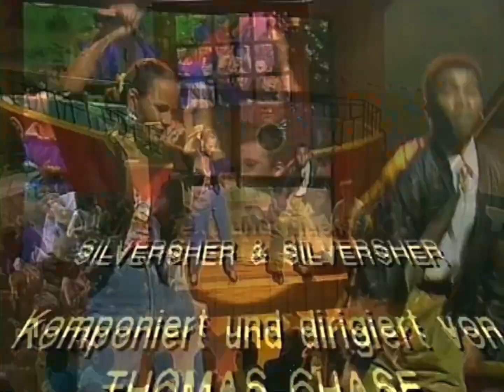M.C.Sar & The Real McCoy - Don't Stop (Disney Club 23.02.1991)